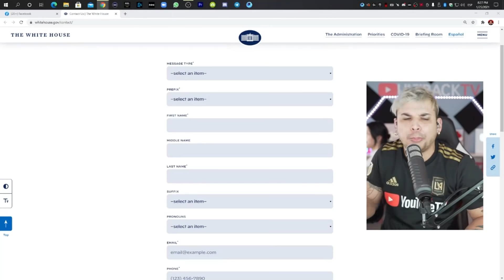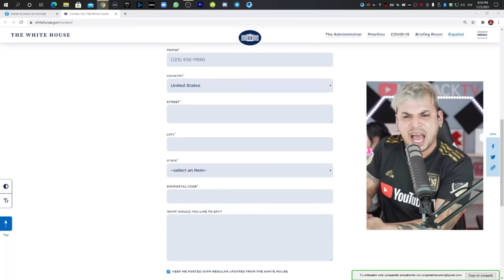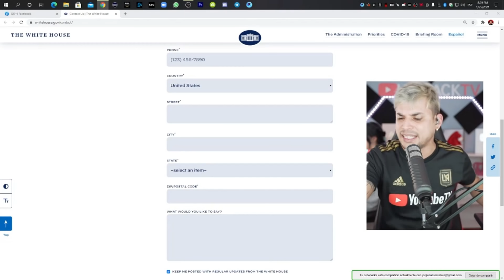A 3 días ser presidente SLEEPY se CANSÓ - "Denme un BREAKE" Joe BIDEN el político profesional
Ultrack LLC